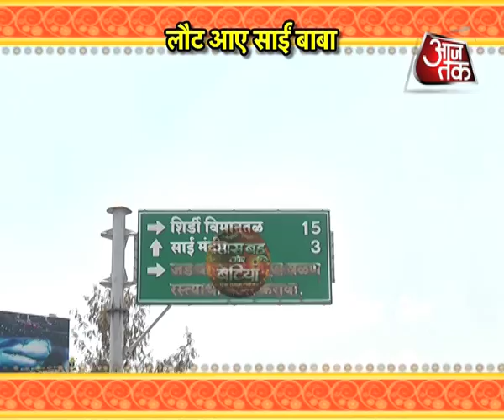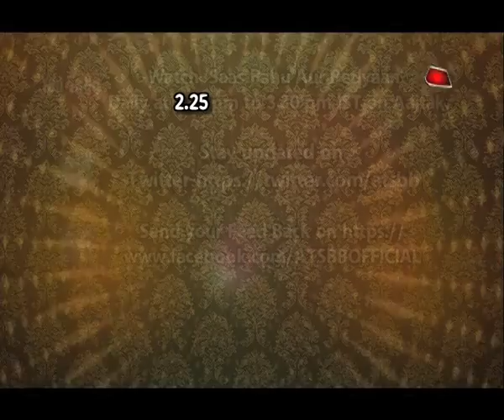‘Mere Saai’s journey to Shirdi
A special journey to Sai Baba temple in Shirdi with Mere Saai’ s team